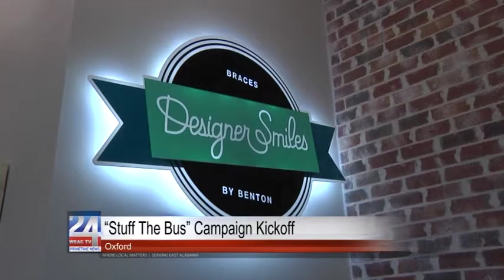"Stuff the Bus" Campaign Kickoff